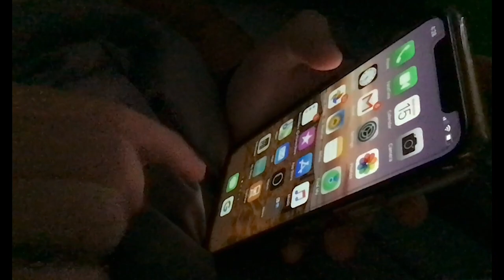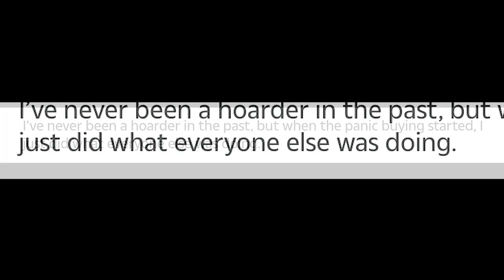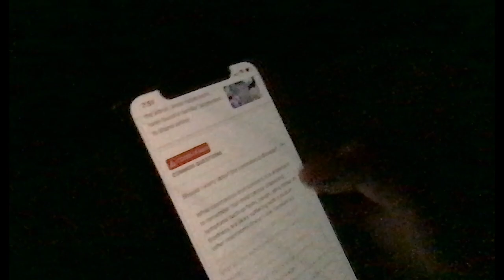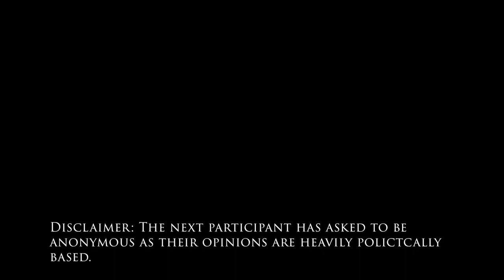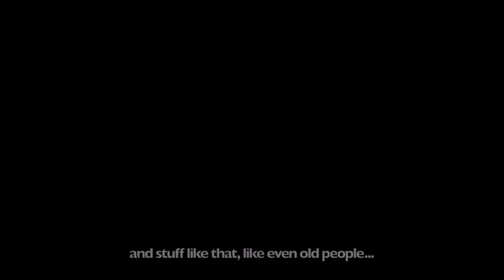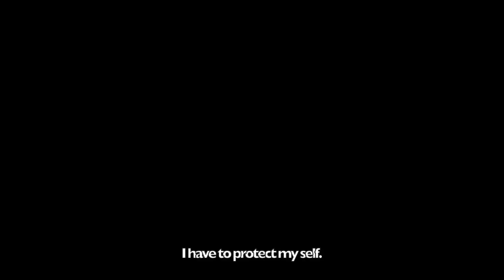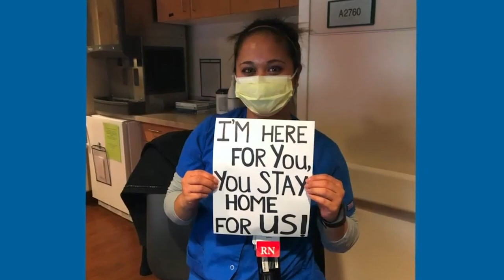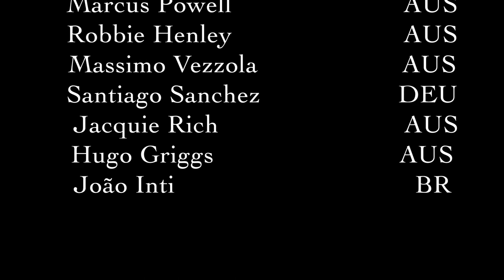THE PANDEMIC PANIC (Documentary Film) - Coronavirus | Paige Morris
THE PANDEMIC PANIC is documentary film that I have recorded, edited and produced to promote wellbeing within communities all around the world. making useful time during isolation, I asked some of my friends and family to film themselves answering questions about COVID19. It was super interesting for me, and hopefully you, to learn more about others opinions, beliefs and ideas. With the right media coverage, displaying correct symptoms and strategies will help cease panic and worry. No one is alone during this time.

Paige :)